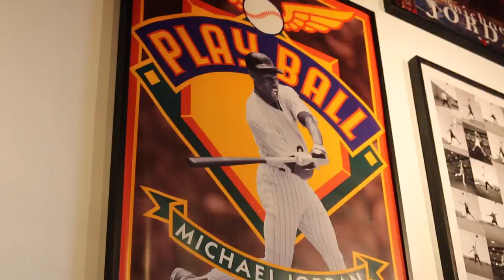Qias Omar Goes Sneaker Shopping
Happy Thanksgiving QrewKicks Family! Today we go sneaker shopping at Round Two in LA! Lets see what gems they have in the store!

New video on QrewKicks every Mon – Fri